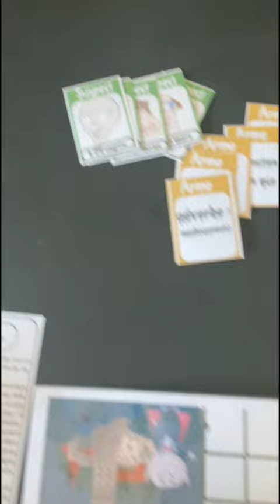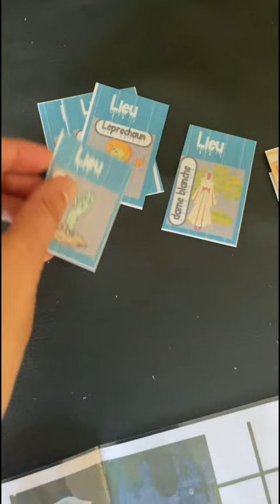Le cluedo du fantastique